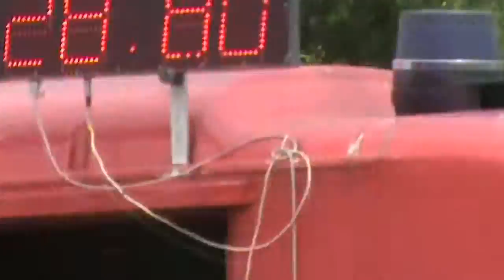2 kolo KHL 3 6 2012 Kořenice SDH Janovice